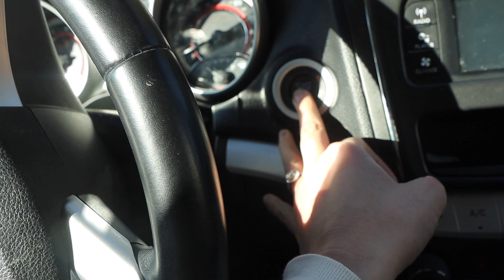Our CRAZY MOVING STORY...We almost LOST THIS HOME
A journey never seems to be easy but boy this one has been loaded with bumps. I hope the next video you see is a tour of our new home!